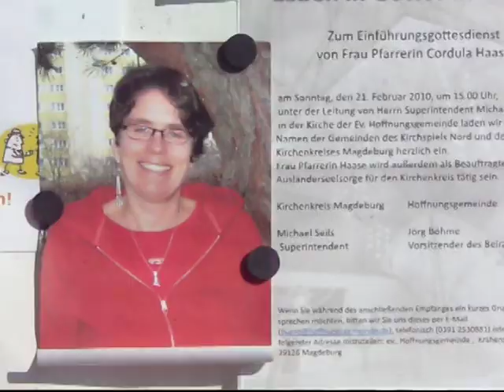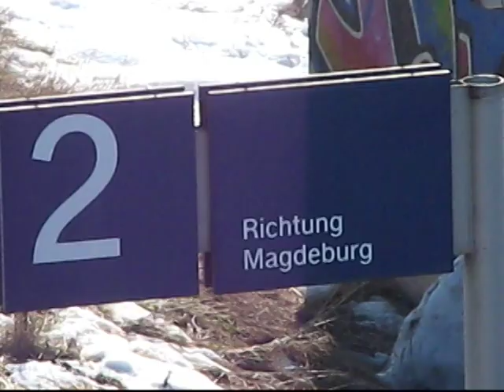2010_02_19 Rothensee.mpg